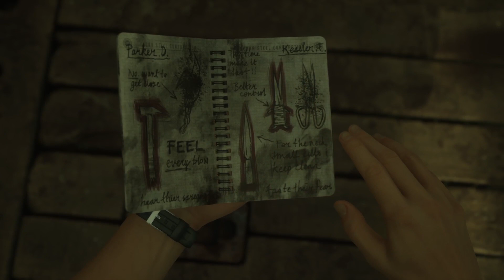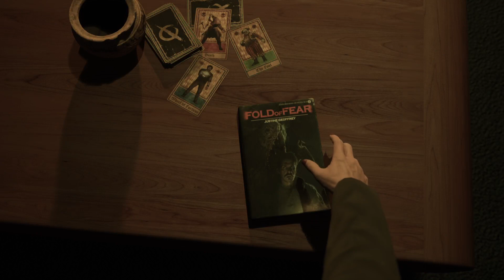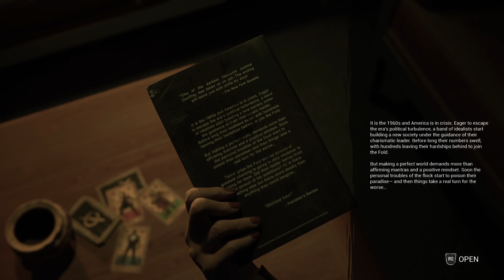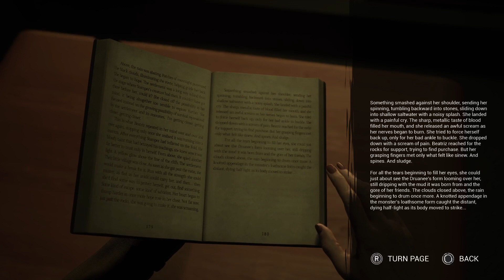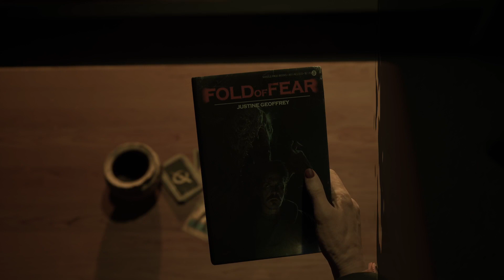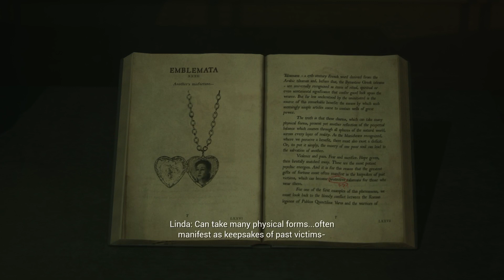OHHHHHHHHHH. MY BAD. | Dead By Daylight: Harley And Kyle – New Twitch Videos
Harley fucked up.

Our brand new let’s play!
Since Kyle and I love DBD so much, this was the perfect game to play and stream together. While Kyle is on the controls, I will be making all the decisions. Which will most likely mean lots of people will die!